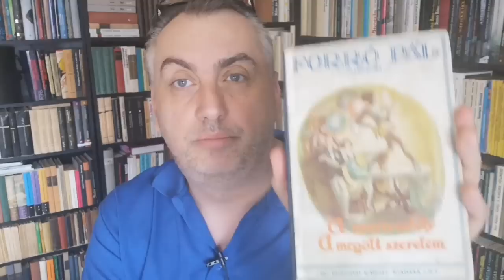nyári olvasási válság???